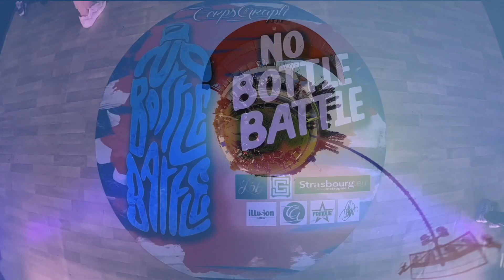No Bottle Battle 2021 2vs2 Quart de Finale Toni&RedRock vs Cevo&HolyChill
La compagnie Corps&Graph' présente No Bottle Battle.
Un Evenement exclusivement Breakin ou l'on trouvera une catégorie 2 vs 2 adulte et 1vs1 Kids (-16 ans). vidéo/Lebonbattle